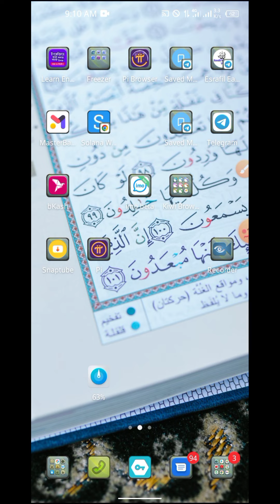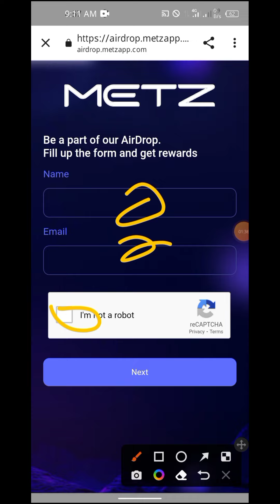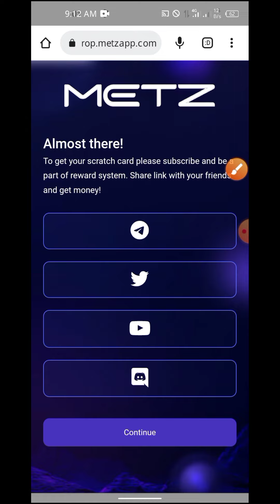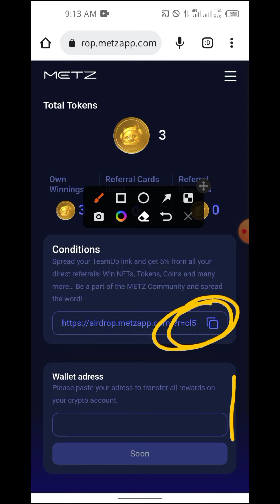Instant 5-10$ Received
🙏🙏🙏🙏ভুল ত্রুটি 🙏🙏🙏🙏